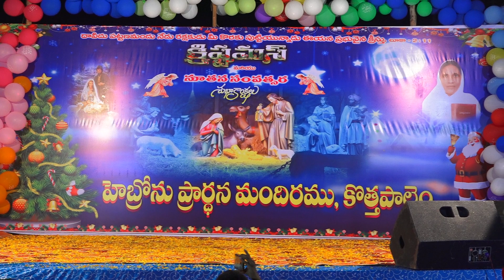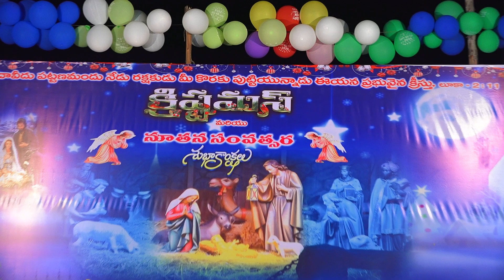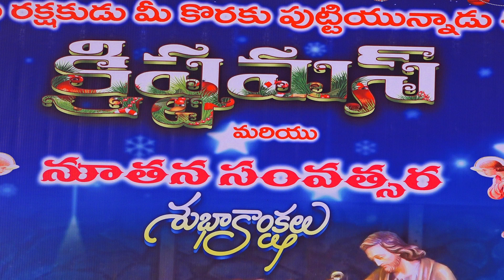hebron prarthana mandiram